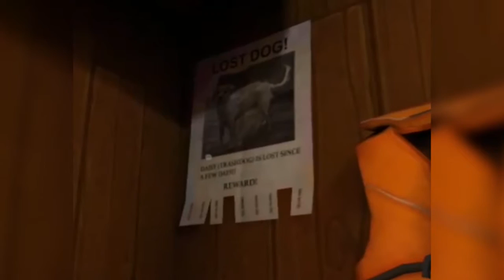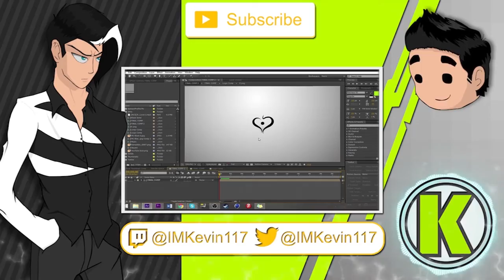Bait! \\ Gear VR (Oculus) EDITION!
Literally a fishing game.

I named the video clickbait because it's literally a game that you click and bait the fish with. The game is called Bait! and I played it on my Gear VR headset using my mobile device.

Anyway, I hope y'all enjoy and I'll see you recruits on the battle field! Spartan - 117 signing out!

◀ Intro/Outro ▶

♬ Song ♬